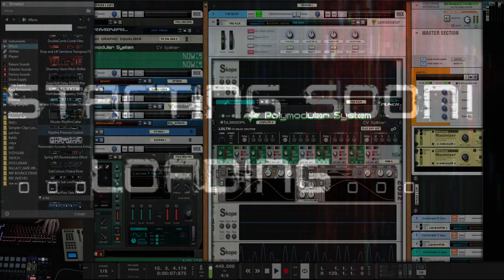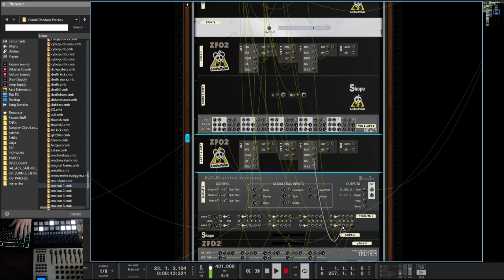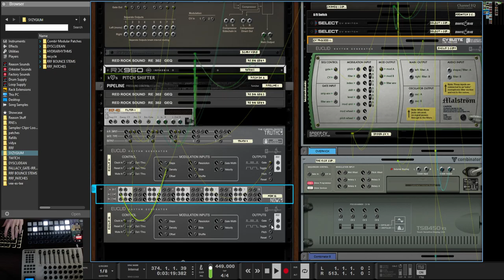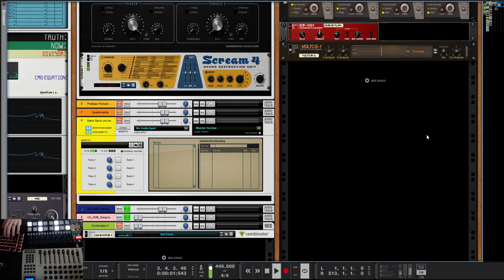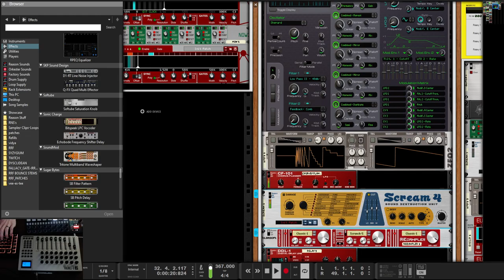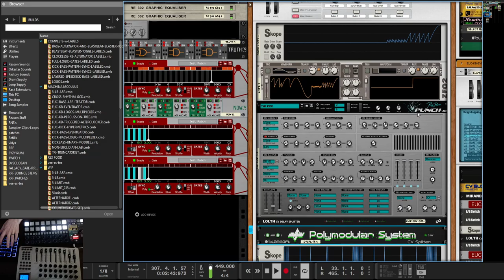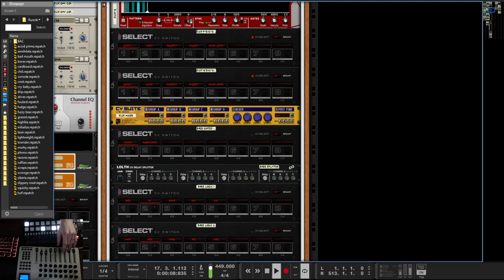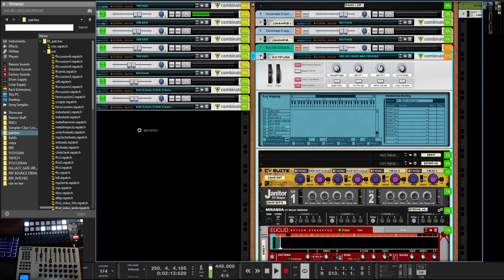Iteration | Tragedian: v8.1.x - "The Pyrrhic Age"